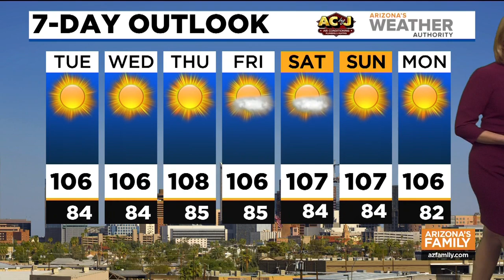News Update: Hay bales catch fire at Mesa farm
Dozens of hay bales caught fire early Tuesday morning at a farm in Mesa.